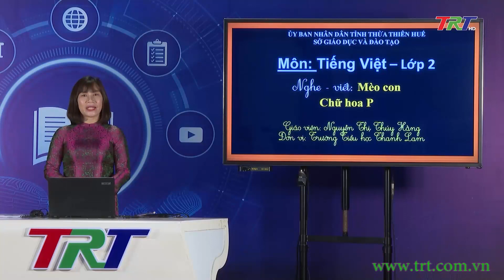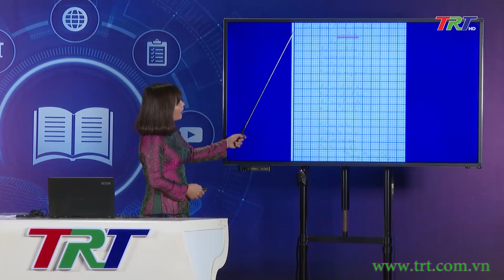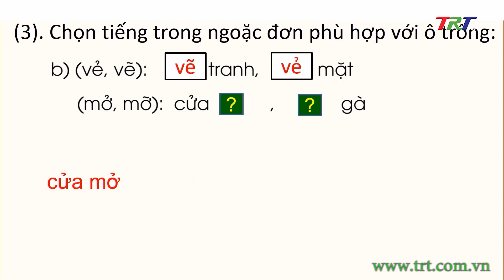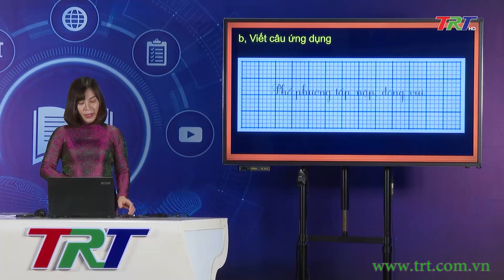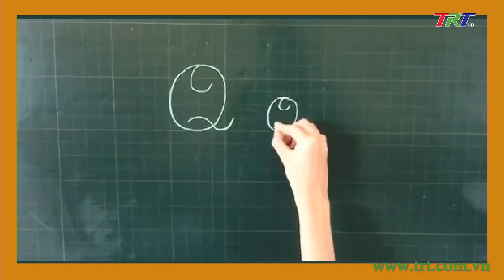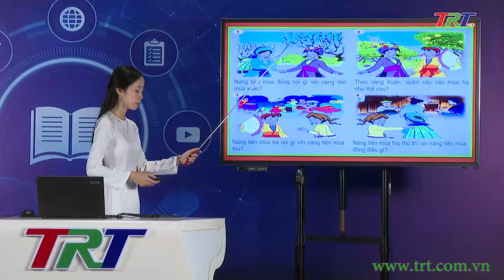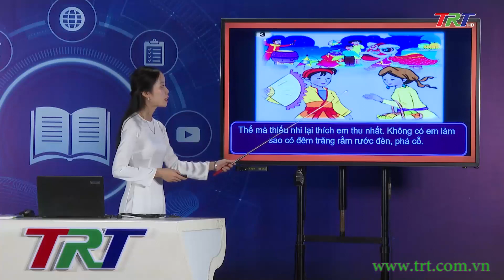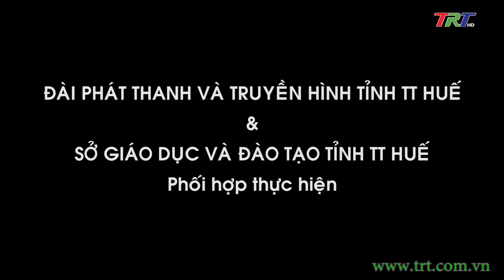Chương trình dạy học trên truyền hình - Khối 2 - Tối ngày 11/01/2022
- Tiếng Việt lớp 2 ( Cánh diều)- Nghe - viết: Mèo con. Chữ hoa: P
- Tiếng Việt lớp 2 ( KNTTVCS)- Viết: Chữ hoa Q.
 Nói và nghe: Kể chuyện Chuyện bốn mùa